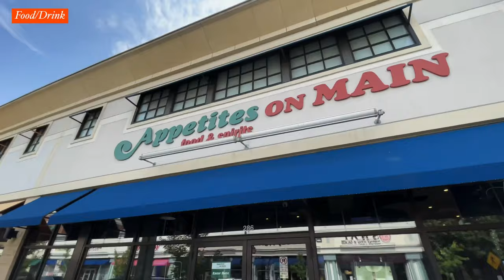ASHBRIDGE Neighborhood | Bozzuto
Take a stroll through the ASHBRIDGE neighborhood in Exton, PA. Enjoy all the conveniences this brand-new community has to offer.